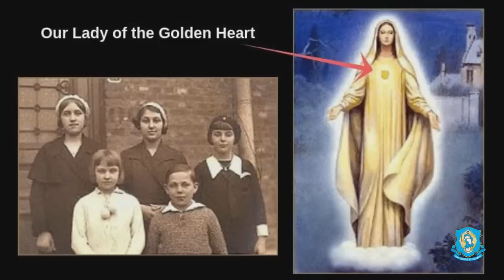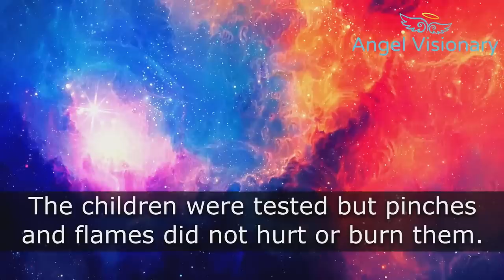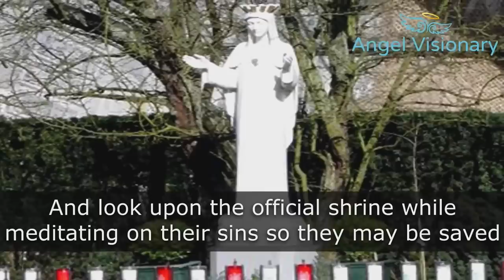Beauraing: The Missing Link! - Explaining the Faith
We all know about Lourdes and Fatima, but what is Beauraing (Belgium) and what is the critical connection? What was Mary's message for us today? Fr. Chris Alar explains what Our Lady of the Golden Heart is in this easy-to-understand video.